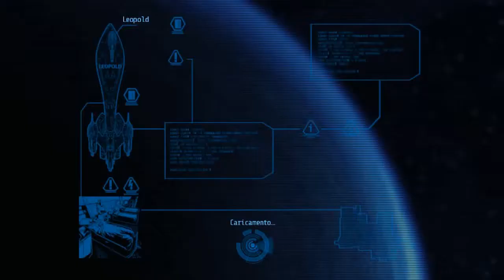Alien Breed Impact gameplay Ita - 3 L'ascensore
Nuovo episodio di Alien Breed Impact! Ora che il generatore è sistemato, ci conviene raggiungere gli altri membri dell'equipaggio che si sono salvati...